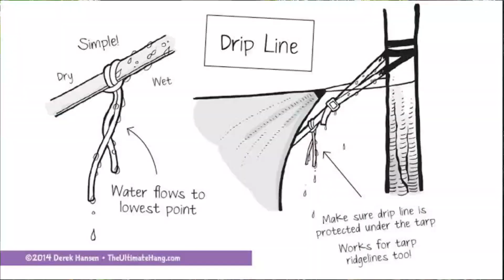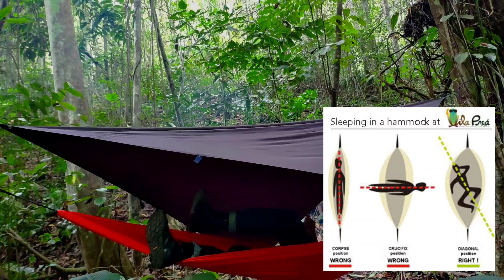Apa itu Hammok Camping, Cara melakukan Hammock camping . persiapan Hammock Camp . gear hammok camp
pembahasan kali ini berdasarkan pengalaman pribadi